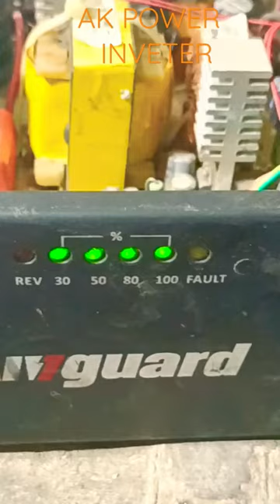livguard e rickshaw charger ic details and repairing